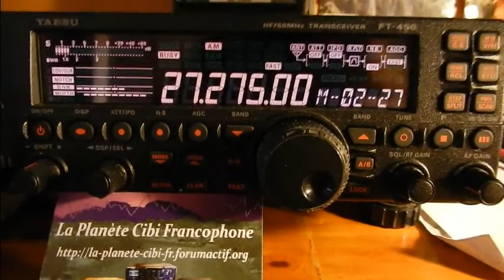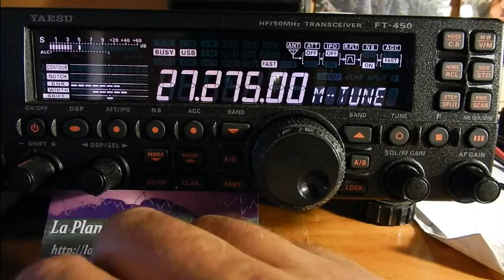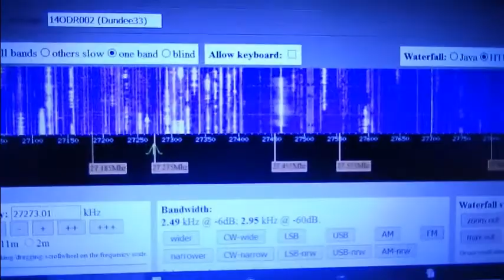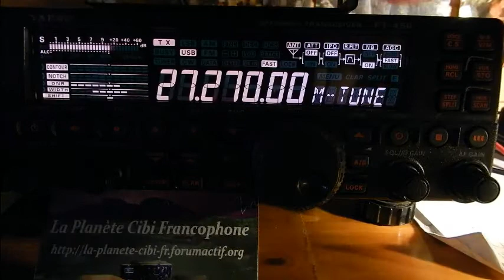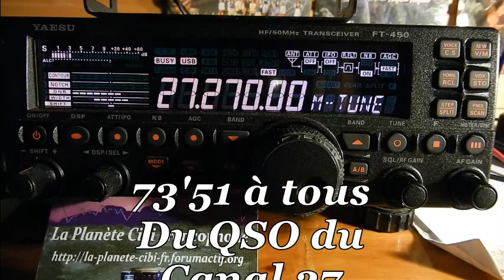09 07 2016 QSO National Canal 27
Samedi 09 Juillet 2016 QSO National du canal 27
Pendant ce temps, il y a eu une excellente propagation en BLU sur les canaux supérieur.  Alors il y avait: Eric(14VE27(33), Michel(La tour de contrôle(14AR1995(33), Ludovic Dolu33(14ODR860(dep.33), quelques breaks lointain, Christophe(33) et moi Dundee33(14DR33) plus d'autres OMs en SWLs.